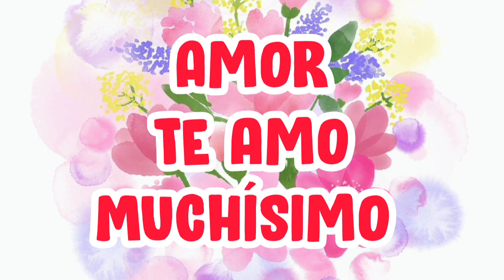te amo Poemas de amor 💕